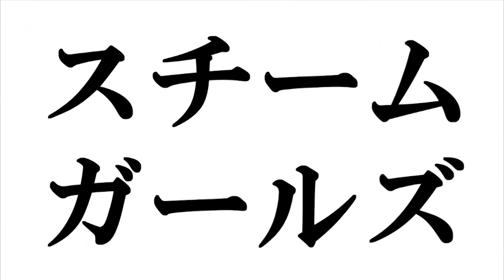純血1172話『仮面女子 森カノン、神谷えりな、月野もあ EX MAX!グラビア撮影』